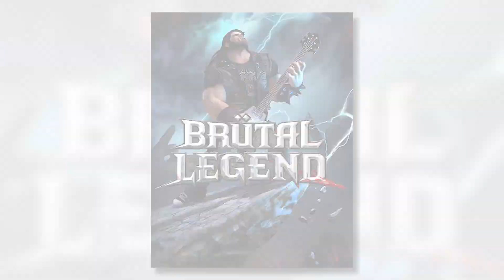Jumanji 2 Cast Guess That Video Game Premise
The cast of Jumanji: The Next Level try to figure out the plot of a few video games based solely on the title of each game! With the combined forces of Jack Black, Karen Gillan, Akwafina, Danny DeVito and Danny Glover, how many can they guess correctly? Did they guess any correctly? Let's find out!